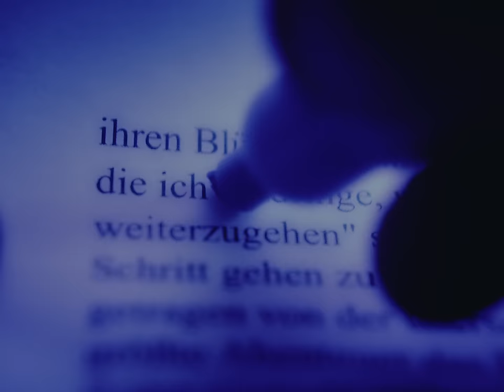WOHINN - Kreise Durch Die Stadt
Kreise Durch Die Stadt - geschrieben und produziert von Jakob Hersch aka WOHINN

Ein Video von Leonard Vee @leonardvee.visuals
und Pamier Hilal @Paneerhalal

Mit VFX Assistenz von Fynn Kluever @_fynn_l_k
und Hilfe von Franziska Poweleit @fran_zip

Releasedate 28. März 2024
Kiepe It Real Records in Kooperation mit Anger Management